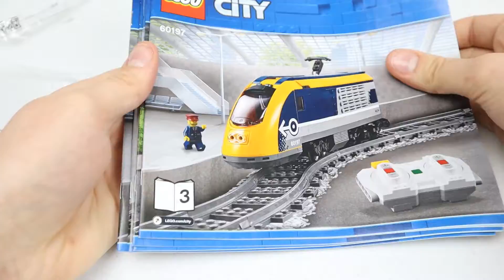Lego Passenger Train speed build set #60197